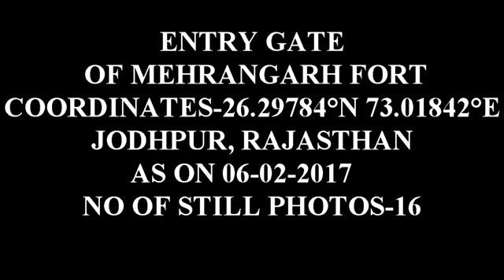MEHRANGARH FORT-ENTRY GATE (16 STILL PHOTOS), JODHPUR, RAJASTHAN AS ON (06-02-2017)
MEHRANGARH FORT
MEHRANGARH FORT (HINDI: मेहरानगढ़ का दुर्ग) (SINDHI: مهراڻ ڳڙهه‎), LOCATED IN JODHPUR, RAJASTHAN, IS ONE OF THE LARGEST FORTS IN INDIA. BUILT AROUND 1460 BY RAO JODHA, THE FORT IS SITUATED 410 FEET (125 M) ABOVE THE CITY AND IS ENCLOSED BY IMPOSING THICK WALLS. THE FORT IS LOCATED AT THE CENTRE OF THE CITY SPREADING OVER 5 KILOMETRES (3.1 MI) ON TOP OF A HIGH HILL. ITS WALLS, WHICH ARE UP TO 36 METRES (118 FT) HIGH AND 21 METRES (69 FT) WIDE.
HISTORY
RAO JODHA, THE CHIEF OF THE RATHORE CLAN, IS CREDITED WITH THE ORIGIN OF JODHPUR IN INDIA. HE FOUNDED JODHPUR IN 1459 (JODHPUR WAS PREVIOUSLY KNOWN AS MARWAR). HE WAS ONE OF RANMAL'S 24 SONS AND BECAME THE FIFTEENTH RATHORE RULER. ONE YEAR AFTER HIS ACCESSION TO THE THRONE, JODHA DECIDED TO MOVE HIS CAPITAL TO THE SAFER LOCATION OF JODHPUR ENTRY TO THE FORT IS GAINED THOUGH A SERIES OF SEVEN GATES. THE MOST FAMOUS OF THE GATES ARE:
• JAI POL ("GATE OF VICTORY"), BUILT BY MAHARAJA MAN SINGH IN 1806 TO CELEBRATE HIS VICTORY IN A WAR WITH JAIPUR AND BIKANER.
• FATEH POL, BUILT TO CELEBRATE A VICTORY OVER THE MUGHALS IN 1707;
• DEDH KAMGRA POL, WHICH STILL BEARS THE SCARS OF BOMBARDMENT BY CANNONBALLS;
• LOHA POL, WHICH IS THE FINAL GATE INTO THE MAIN PART OF THE FORT COMPLEX. IMMEDIATELY TO THE LEFT ARE THE HANDPRINTS (SATI MARKS) OF THE RANIS WHO IN 1843 IMMOLATED THEMSELVES ON THE FUNERAL PYRE OF THEIR HUSBAND, MAHARAJA MAN SINGH.
WITHIN THE FORT ARE SEVERAL BRILLIANTLY CRAFTED AND DECORATED PALACES. THESE INCLUDE, MOTI MAHAL (PEARL PALACE), PHOOL MAHAL (FLOWER PALACE), SHEESHA MAHAL (MIRROR PALACE), SILEH KHANA AND DAULAT KHANA. THE MUSEUM HOUSES A COLLECTION OF PALANQUINS, HOWDAHS, ROYAL CRADLES, MINIATURES, MUSICAL INSTRUMENTS, COSTUMES AND FURNITURE. THE RAMPARTS OF THE FORT HOUSE PRESERVED OLD CANNON (INCLUDING THE FAMOUS KILKILA)
GALLERIES IN MEHRANGARH MUSEUM
ELEPHANT'S HOWDAHS
THE HOWDAHS WERE A KIND OF TWO-COMPARTMENT WOODEN SEAT (MOSTLY COVERED WITH GOLD AND SILVER EMBOSSED SHEETS), WHICH WERE FASTENED ONTO THE ELEPHANT'S BACK. THE FRONT COMPARTMENT, WITH MORE LEG SPACE AND A RAISED PROTECTIVE METAL SHEET, WAS MEANT FOR KINGS OR ROYALTY, AND THE REAR SMALLER ONE FOR A RELIABLE BODYGUARD DISGUISED AS A FLY-WHISK ATTENDANT.
PALANQUINS
PALANQUINS WERE A POPULAR MEANS OF TRAVEL AND CIRCUMAMBULATION FOR THE LADIES OF THE NOBILITY UP TO THE SECOND QUARTER OF THE 20TH CENTURY. THEY WERE ALSO USED BY MALE NOBILITY AND ROYALS ON SPECIAL OCCASIONS.
DAULAT KHANA - TREASURES OF MEHRANGARH MUSEUM
THIS GALLERY DISPLAYS ONE OF THE MOST IMPORTANT AND BEST PRESERVED COLLECTIONS OF FINE AND APPLIED ARTS OF THE MUGHAL PERIOD OF INDIAN HISTORY, DURING WHICH THE RATHORE RULERS OF JODHPUR MAINTAINED CLOSE LINKS WITH THE MUGHAL EMPERORS. IT ALSO HAS THE REMAINS OF EMPEROR AKBAR.
ARMOURY
THIS GALLERY DISPLAYS A RARE COLLECTION OF ARMOUR FROM EVERY PERIOD IN JODHPUR. ON DISPLAY ARE SWORD HILTS IN JADE, SILVER, RHINO HORN, IVORY, SHIELDS STUDDED WITH RUBIES, EMERALDS AND PEARLS AND GUNS WITH GOLD AND SILVER WORK ON THE BARRELS. THE GALLERY ALSO HAS ON DISPLAY THE PERSONAL SWORDS OF MANY EMPERORS, AMONG THEM OUTSTANDING HISTORICAL PIECE LIKE THE KHAANDA OF RAO JODHA, WEIGHING OVER 3 KG, THE SWORD OF AKBAR THE GREAT AND THE SWORD OF TIMUR.
PAINTINGS
FOLIO FROM THE SHIVA PURANA AT MEHRANGARH MUSEUM, C. 1828.
THIS GALLERY DISPLAYS COLOURS OF MARWAR-JODHPUR, THE FINEST EXAMPLE OF MARWAR PAINTINGS.
THE TURBAN GALLERY
THE TURBAN GALLERY IN THE MEHRANGARH MUSEUM SEEKS TO PRESERVE, DOCUMENT AND DISPLAY THE MANY DIFFERENT TYPES OF TURBANS ONCE PREVALENT IN RAJASTHAN; EVERY COMMUNITY, REGION AND FESTIVAL HAVING HAD ITS OWN HEAD-GEAR.
THE CHAMUNDA MATAJI TEMPLE
THE CHAMUNDA MATAJI WAS RAO JODHA'S FAVORITE GODDESS, HE BROUGHT HER IDOL FROM THE OLD CAPITAL OF MANDORE IN 1460 AND INSTALLED HER IN MEHRANGARH (MAA CHAMUNDA WAS THE KUL DEVI OF THE PRATIHARA RULERS OF MANDORE. SHE REMAINS THE MAHARAJA'S AND THE ROYAL FAMILY'S ISHT DEVI OR ADOPTED GODDESS AND IS WORSHIPPED BY MOST OF JODHPUR'S CITIZENS AS WELL.